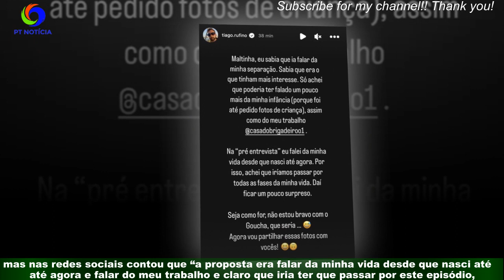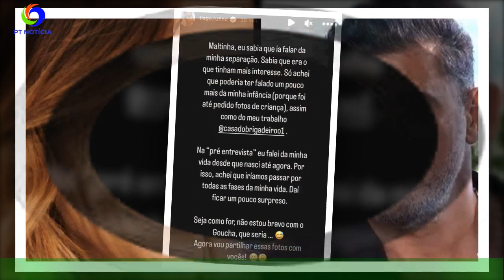Tiago Rufino chateado com Manuel Goucha? Ele já reagiu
Tiago Rufino esteve no programa “Goucha” desta terça-feira, 7 de fevereiro, para uma entrevista.O vencedor da “Casa dos Segredos 7” abriu o coração sobre a separação de Luan Tiófilo,mas nas redes sociais contou que “a proposta era falar da minha vida desde que nasci até agora e falar do meu trabalho e claro que iria ter que passar por este episódio,